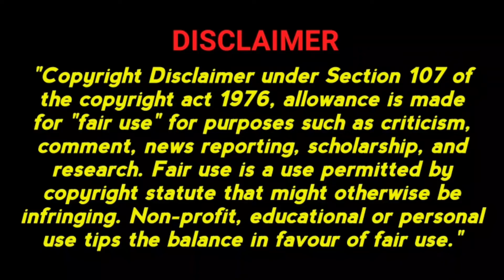IPL2021: Most Sixes in IPL History | 2008 to 2021| Gayle, Dhoni, De Villiers, Rohit, Kohli, Raina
USE CODE: 3VUKB1

Top 15 Players List:

1.Chris Gayle,  2.Ab De Villiers, 3.MS Dhoni, 4.Rohit Sharma, 5.Virat kohli, 6.Kieron Pollard, 8.David Warner, 7.Suresh Raina, 9.Shane Watson, 10.Robin Uthappa, 11.Yusuf Pathan, 12.Yuvraj Singh, 13.Ambati Rayudu, 14.Brendon Mccullum, 15.Andre Russell

●Kieron Pollard vs Ab De Villiers

●Rohit Sharma vs Virat kohli Comparison

●MS Dhoni vs Rishabh Pant Comparison

●Roy Krishna vs Gary Hooper Comparison

● Roy Krishna vs Bartholomew Ogbeche vs Gary Hooper Comparison

●Top 10 Goals Scorer in ISL 2020-21

●Cristiano Ronaldo vs Neymar jr vs Lionel Messi Comparison

●Top 10 International Goals Scorer in Football

●Neymar Jr vs Christiano Ronaldo Comparison

 ●Lionel Messi vs Cristiano Ronaldo Comparison

●Sunil Chhetri vs Jeje Lalpekhlua Comparison

●Most Runs Scored TEST Players Tamil

●IPL History Most Fours Scored Players

●IPL History Most Hat Tricks Wickets Takers

●Pawan Kumar Sehrawat Biography Tamil